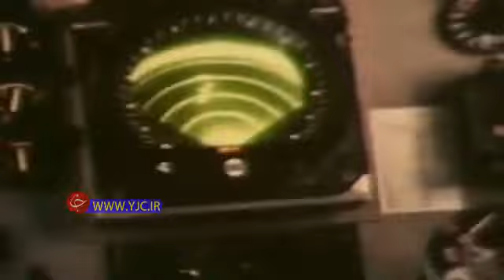عملیات هوادریایی مروارید